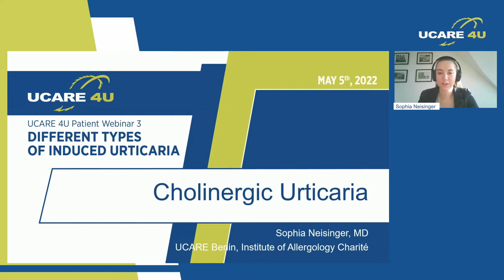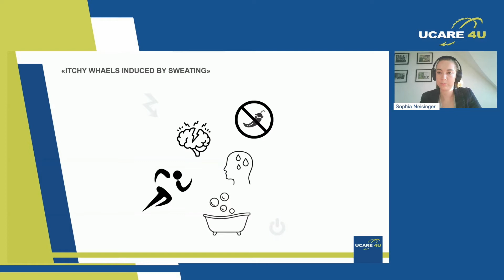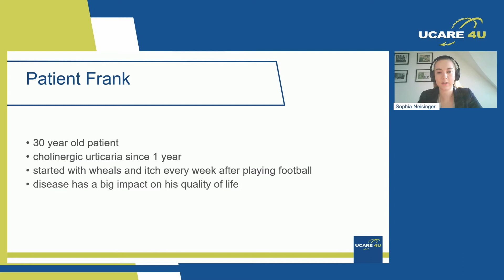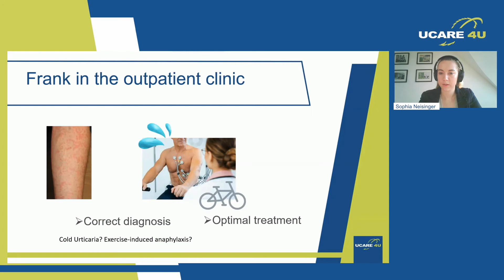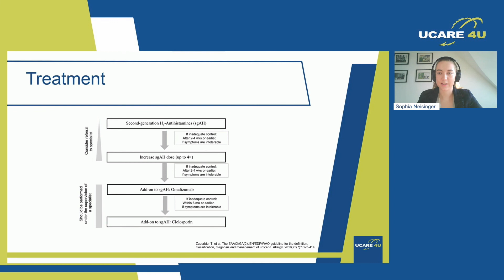Cholinergic Urticaria - Sophia Neisinger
Sophia Neisinger refers to a specific case she had with a patient called Frank and talks about:
- What urticaria is?
- What cholinergic urticaria is?
- How cholinergic urticaria it is triggered?
- Treatment advice?

Dr Lea-Alice Kiefer
Charité - Universitätsmedizin Berlin Institute of Allergology
Berlin, Germany